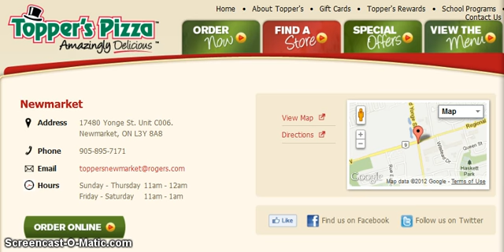Pizza Newmarket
Hi, my name is Mike and If you want to order great tasting pizza...Newmarket's Topper's Pizza location at 17480 Yonge St. Unit C006 should be your first choice!

Topper's Pizza in Newmarket offers a wide-array of specialty pizzas that you simply won't find anywhere else - over 20 mouth-watering flavours like:

Montreal steak spice
Thai sensation
Chicken Bruschetta and many many more!

They offer thin crust pizza, multi grain and gluten free pizza crusts!
 Save up to $6 off when you add a 2nd Pizza to your order!

They also have a pizza rewards program where you can sign up to get great savings on Topper's products every month!

Not only that, but you can easily place your order online or by phone and every purchase comes with a quality guarantee - If unsatisfied, simply return the uneaten portion for a new pizza of equal value or your money back.

But the best reason of all is their homemade italian crust and premium ingredients making for one amazingly delicous pizza!

So when it comes to order amazing pizza in Newmarket - think Topper's Pizza!